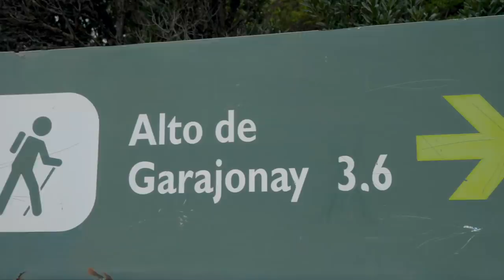DESCUBRIMOS LA GOMERA! LA CARRETERA MÁS PELIGROSA | VLOG 287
Descubrimos La Gomera !! y nos metemos en la carretera más peligrosa para la autocaravana que pudimos estar.
Visitamos todos los puntos de interes de la isla, y disfrutamos de su gastronomia.
No te pierdas este Vlog que te puede ayudar mucho a visitar la isla de la GOMERA.

LINK PARA COMPRAR NUESTRO LIBRO👇

*NUESTRO EQUIPO*

Phanton 4 Pro
Lumix GH5
Objetivo Leica 12-60mm
Objetivo Leica 8-18mm
DJI Ronin M
Dji Osmo Action
Gopro 7
Canon 70d
Objetivo sigma 30 mm
Objetivo canon 50mm
Tokina 11-16mm
Micro Rode Pro 2
Mavic pro 2